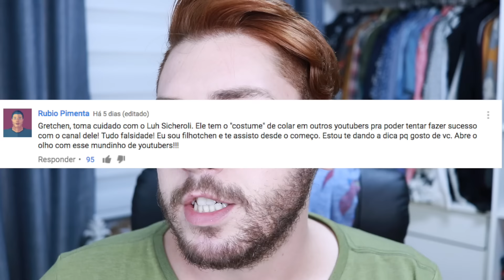RESPONDENDO COMENTÁRIOS MALDOSOS COM A HONEY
Fala galera!!! Eu sei que o Vlogmas é para assuntos lindos e com energia positiva, eu também acho! Mas tinha algum tempo que estava com algumas coisas entaladas e aproveitei que semana passada surgiram alguns comentários bem maldosos sobre mim para bater um bate-papo com vocês, responder à algumas críticas e também mostrar um pouco mais pra vocês quem sou eu! Ah, e tem participação da Honey hein! Espero que gostem e, principalmente, me entendam! Beijos meus amores!